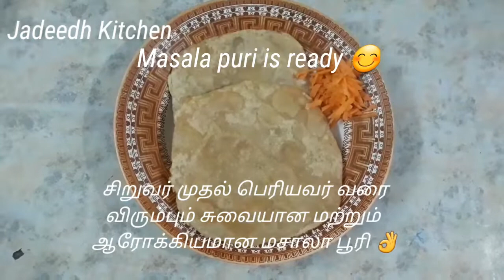Masala Puri 😊/சிறுவர்கள் முதல் பெரியவர்கள் வரை அனைவருக்கும் விருப்பமான ஆரோக்கியமான மசாலா பூரி 👌